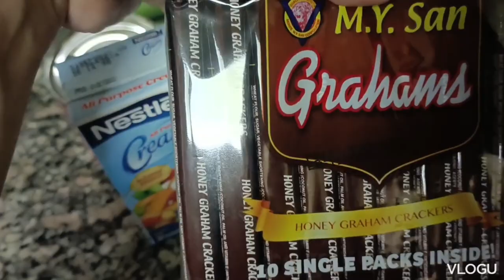SPECIAL GRAHAM CAKE WITH FRUIT COCKTAIL